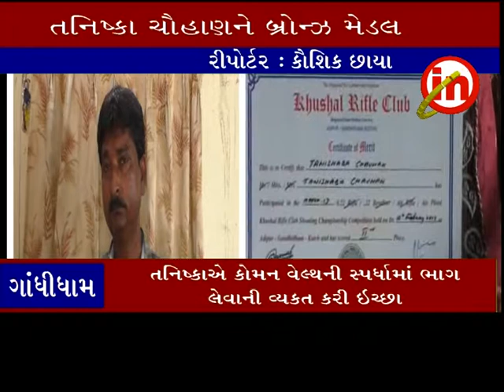ગાંધીધામ ઃ ગળપાદરની તનિષ્કા ચૌહાણે શુટીંગ સ્પર્ધામાં બ્રોન્ઝ મેડલ મેળવ્યુ